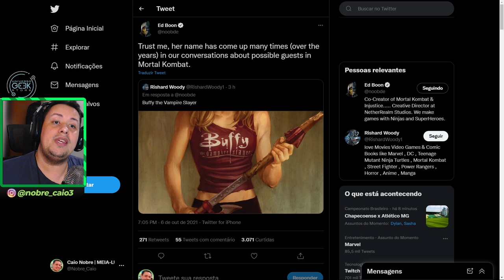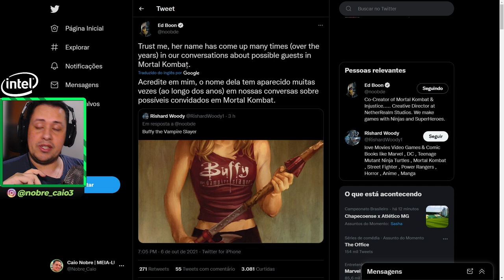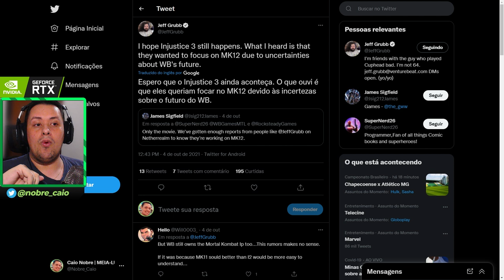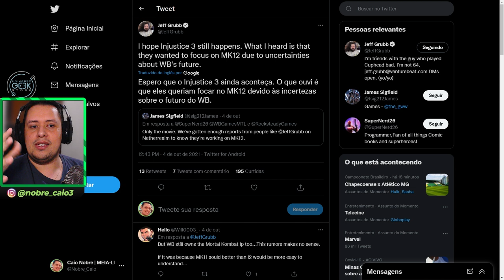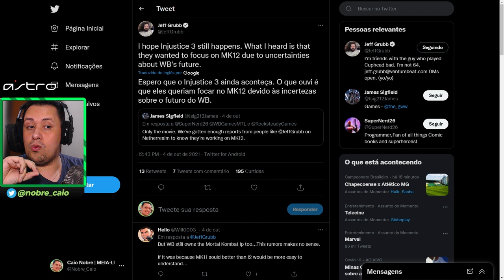ED BOON FALA DE BUFFY NO MK E INSIDER COMENTA NOVAMENTE SOBRE MORTAL KOMBAT 12!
Nosso PC Gamer:
VGA: NVIDIA GeForce RTX 2080ti
Proc: Intel Core i5 10600k 4.1Ghz
Mobo: Asus Z490M Plus
Microfone: HYPERX QuadCast
SSD: TeamGroup T-Force Delta 500gb
Fonte: Corsair TX850 W